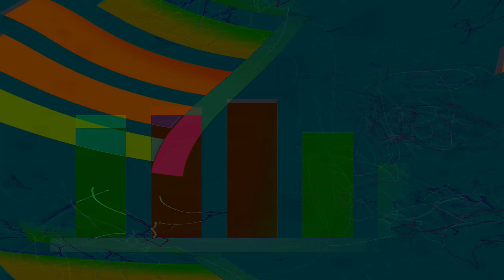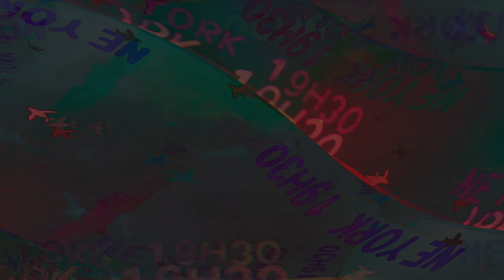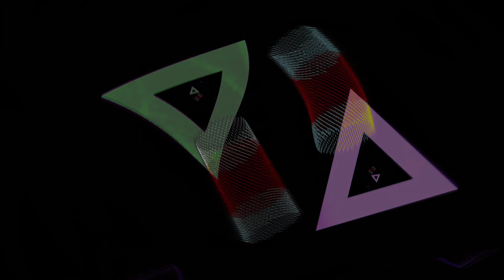Movie 24 08 24 09h18m41s